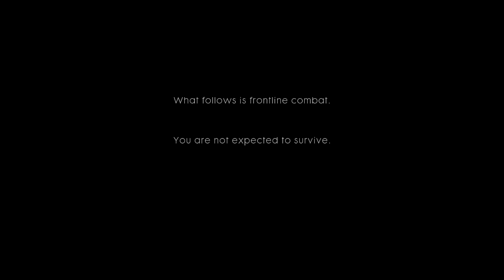Battlefield 1 PC Single Player first chapter ULTRA 60fps with G33K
GPU: GeForce GTX 980 Ti
CPU: Intel(R) Core(TM) i7-6700K CPU @ 4.00GHz
Memory: 16 GB RAM (15.95 GB RAM usable)
Current resolution: 1920 x 1080, 60Hz
Operating system: Microsoft Windows 10 Pro

..and finally you can visit our eBay store for all your g33ky needs at: